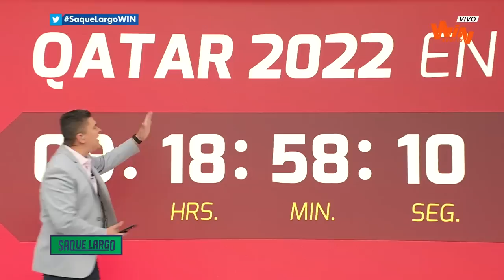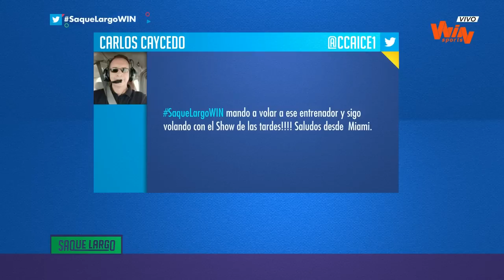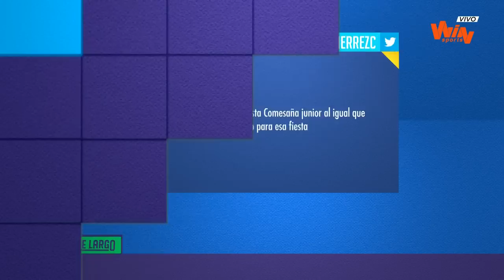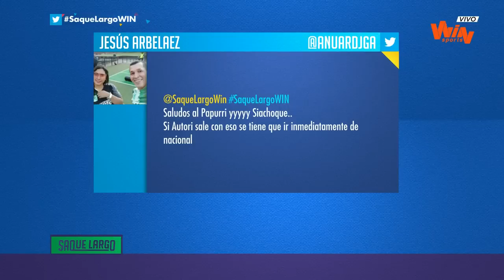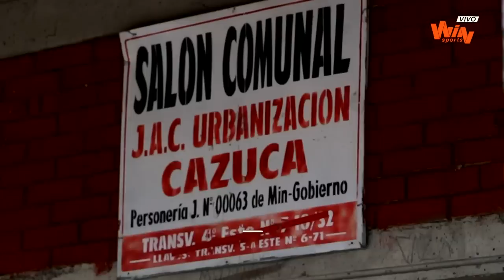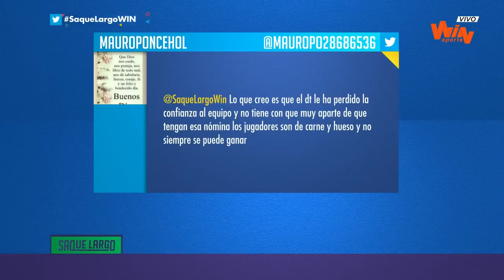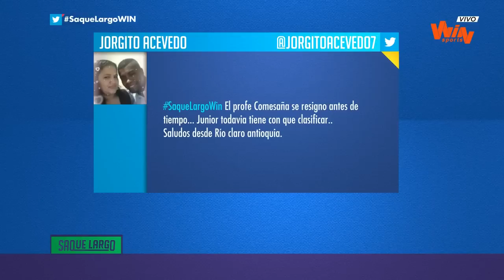Saque Largo - Programa completo: Debatimos sobre el triunfo de Millonarios ante Junior y mucho más